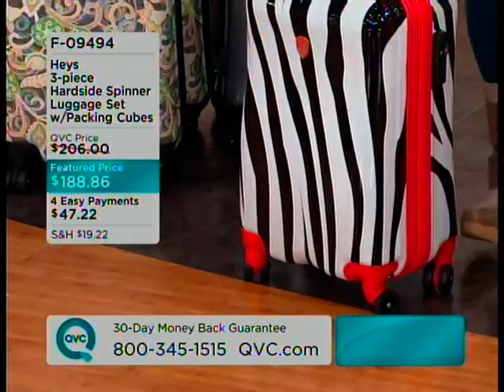ERIN ELMORE QVC 2-8-2013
Erin Elmore 2-8-2013 QVC Heys Luggage